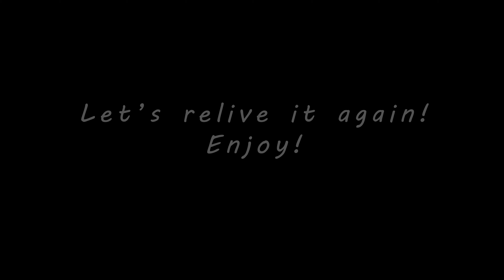Farewell | Sony A9 + Sony 24mm F 1.4 G Master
Dedicated to my colleague who recently got a new job. Bigger company, more opportunities, new chapter in life. Happy to share this moment with him!

Filmed with:
- Sony A9
- Sony 24mm F 1.4 G Master
- Zhiyun WEEBILL-S Handheld Gimbal Stabilizer